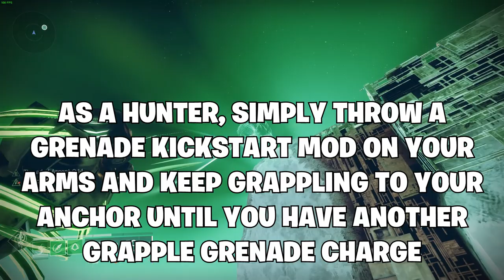YOU CAN STRAND GRAPPLE YOUR OWN ROCKET (Destiny 2 Lightfall)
Wanted to show off this cool new trick where you can GRAPPLE your own ROCKET with the new Strand Subclass in Destiny 2: Lightfall!
Most playable areas in the game have player skybox limits to prevent us from going too high up in the air, but if you get anywhere out of the map, you should be able to avoid this to reach some INSANE heights to have some fun!  If this isn't patched I could seriously see it becoming a speedrun strat in the future 😂